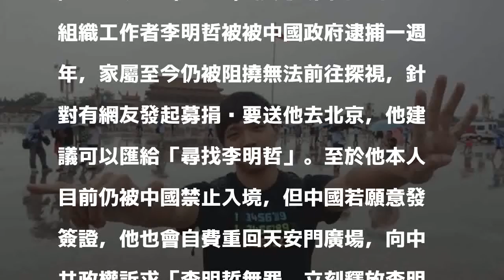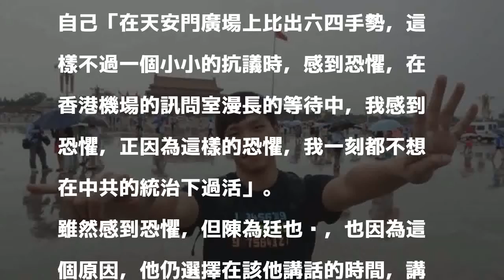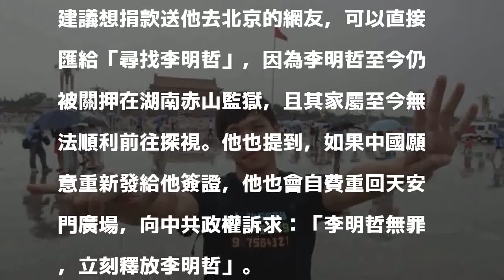網友募款送他去北京 陳為廷霸氣回應:中國若發簽證他自費去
〔即時新聞／綜合報導〕時代力量黨團助理陳為廷在臉書PO出一張2013年人在北京天安門廣場時拍下的照片，並指出，再過幾天（3/19）就是我國非政府組織工作者李明哲被被中國政府逮捕一週年，家屬至今仍被阻撓無法前往探視，針對有網友發起募捐說要送他去北京，他建議可以匯給「尋找李明哲」。至於他本人目前仍被中國禁止入境，但中國若願意發簽證，他也會自費重回天安門廣場，向中共政權訴求「李明哲無罪，立刻釋放李明哲」。

發表評論評論如下。